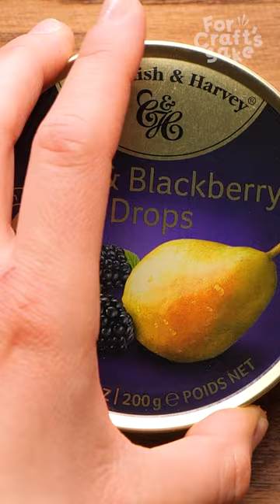Ready for camping?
Check more cool ideas and tips a @forcraftssakeshorts